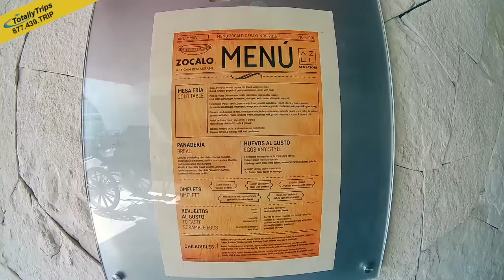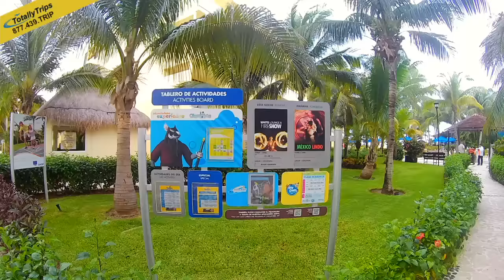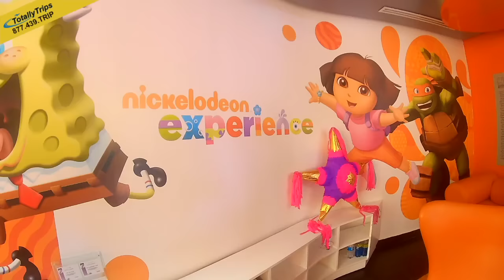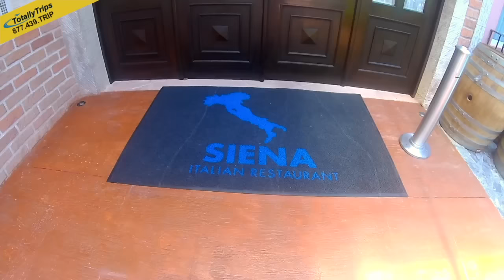AZUL Sensatori Tour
With 435 Jacuzzi® Suites, gourmet cuisine and world-class Vassa Spa, Azul Sensatori offers the Karisma Gourmet Inclusive® Experience on a grand scale.
Yet as expansive as this multi-generational Caribbean resort is, every guest is treated like royalty. You see, the Azul Sensatori staff has mastered the art of attending to and even anticipating your every wish – even when your greatest desire is to be left alone.

From the fanciful Nickelodeon Experience to the sugar white sand beach, gourmet restaurants and bars, couples, groups, wedding parties, families and friends can savor the Karisma Gourmet Inclusive® Experience in their own special way.